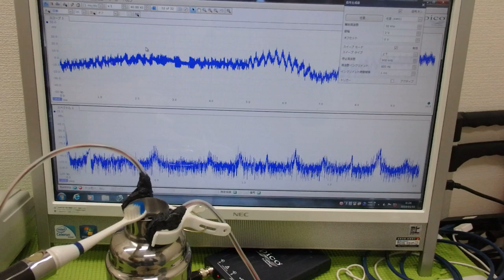表面弾性波の新しい評価方法（超音波技術） ultrasonic-labo